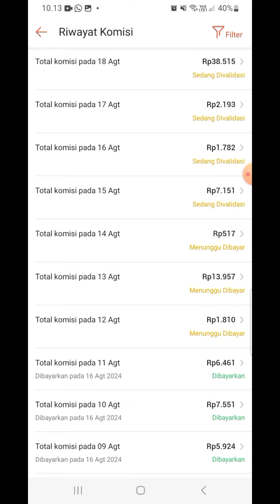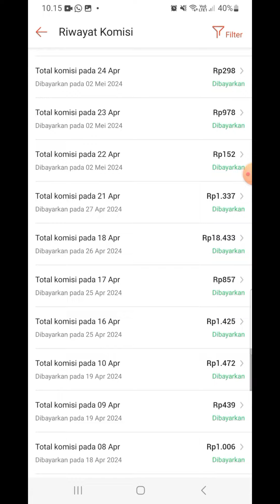Real membayar cuma unggah vidio di bayar mau ??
cara daftar klik link di bawah ini:
supaya cepat di acc masuk kan kode : MUYYYLV